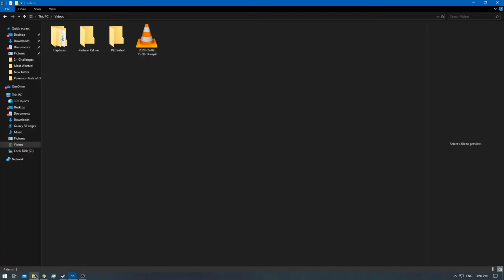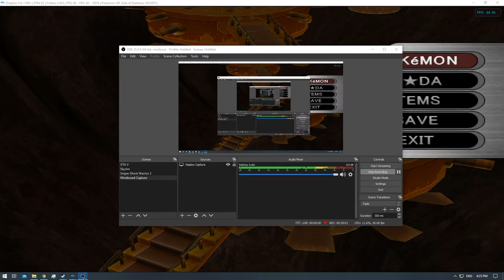[1/1] Pokemon XD: Gale of Darkness - Episode 59 [NC]